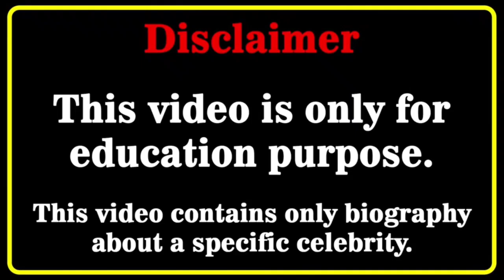Spy Ninjas vs Dobre Brothers From Youngest to Oldest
Spy Ninjas vs Dobre Brothers From Youngest to Oldest by FK creation